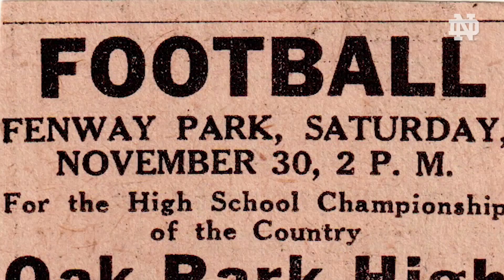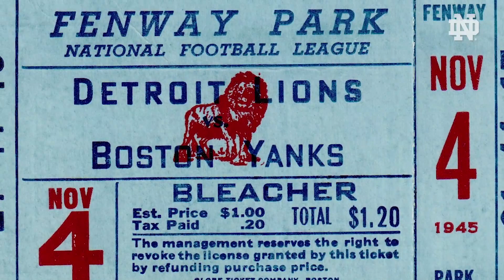History of Football at Fenway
#4 Notre Dame is playing their annual Shamrock Series game in Fenway Park this year against the Boston College Eagles.  Learn about the rich tradition of Football at Fenway and howe the Irish faired in their last gridiron tilt in this legendary venue.